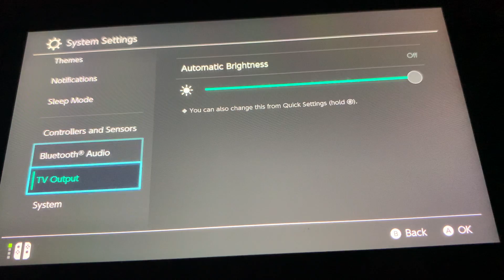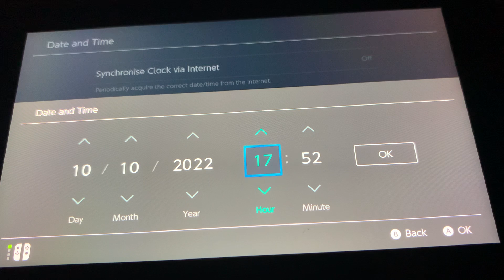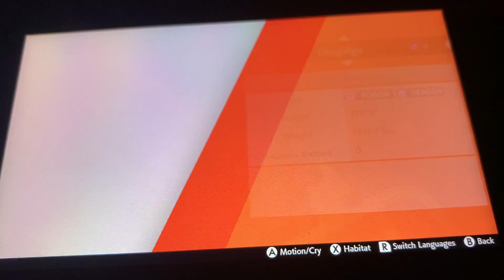Pokémon sword and shield type challenge pt 1